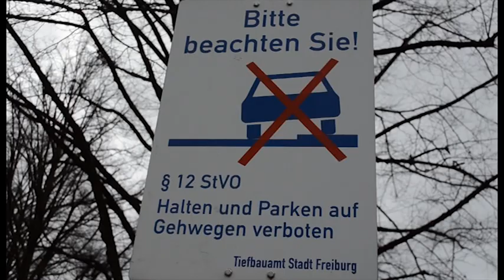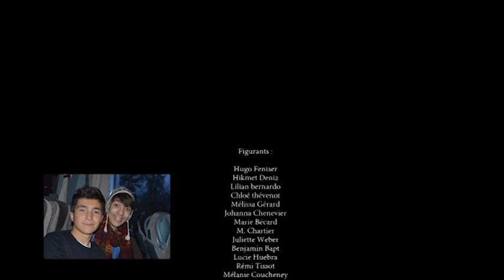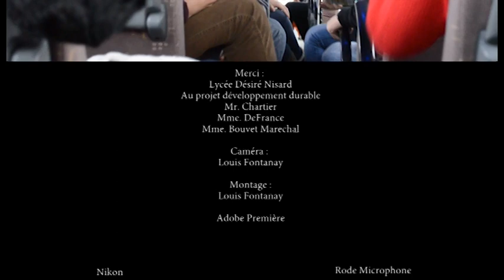Freiburg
voyage d'étude du lycée désiré nisard. Une video de CPDP film